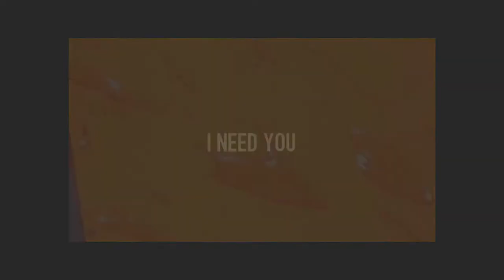I need you